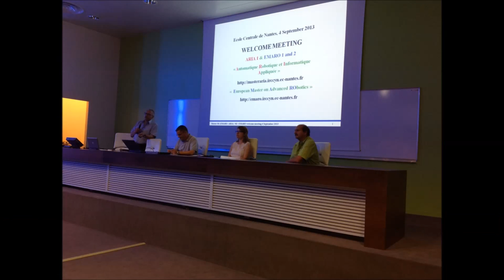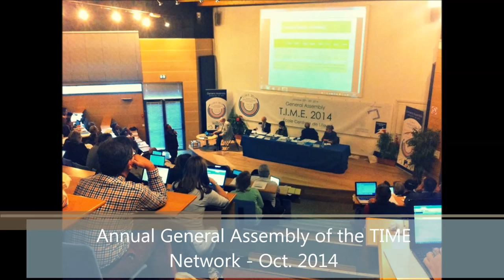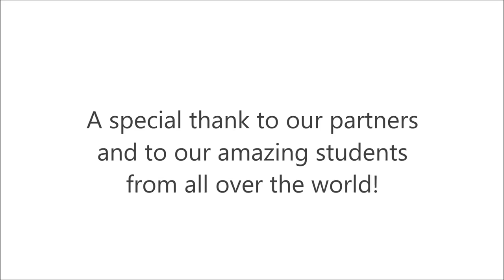Centrale Nantes International : 2 years on Facebook !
Let's remember some amazing moments of the international life of Centrale Nantes for the last two years !